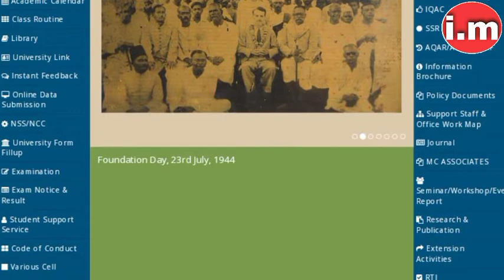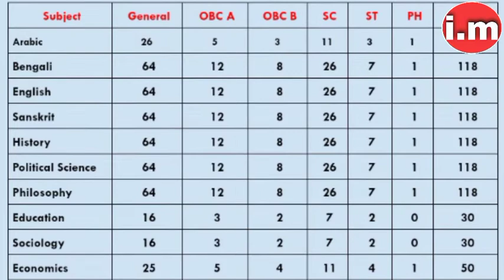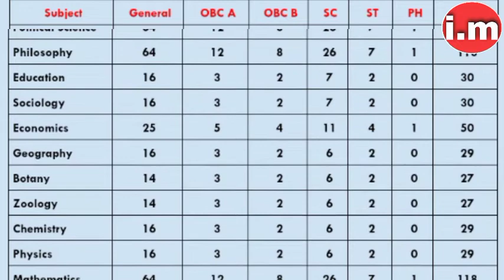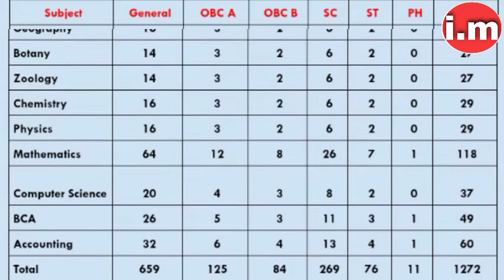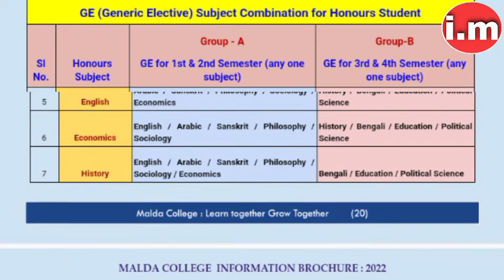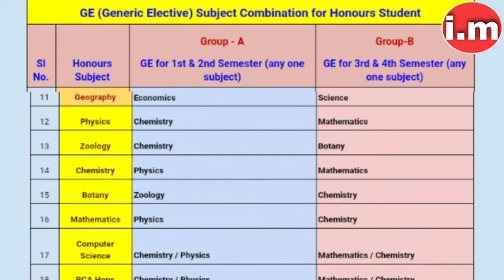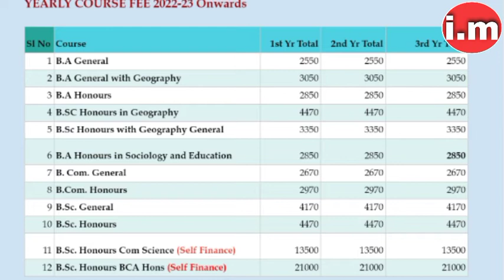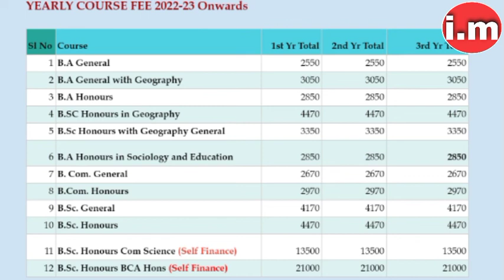💥 Malda College Subject list, Seat Capacity & Course Fee 2022.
মালদা কলেজে অনার্স ও পাশ কর্সে subject List, Seat Capacity & Course Fee কত টাকা, আজকের ভিডিওতে বিস্তারিত ভাবে আলোচনা করা হয়েছে।